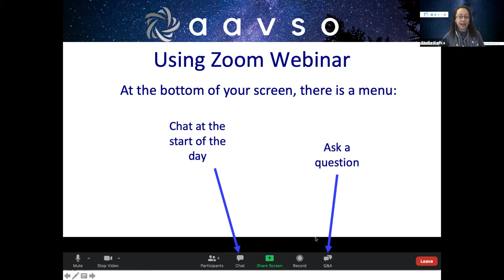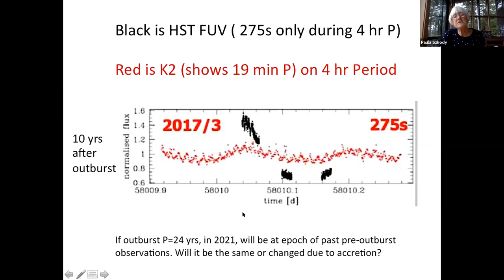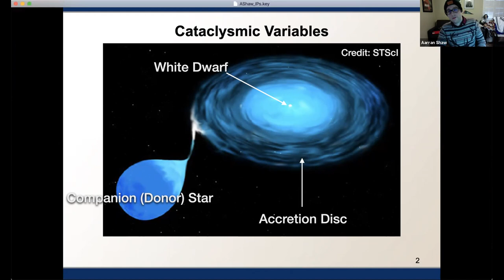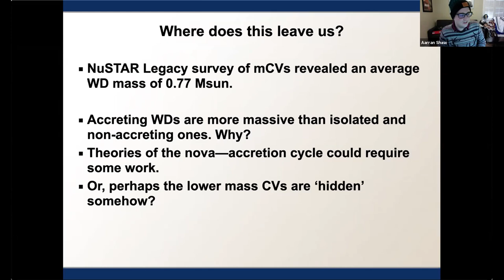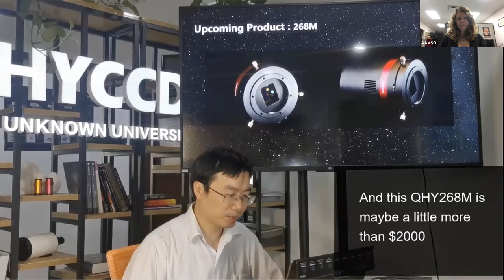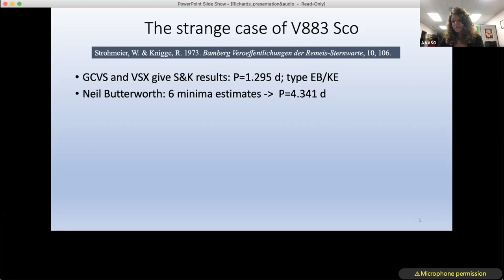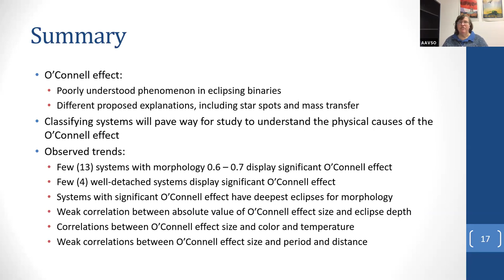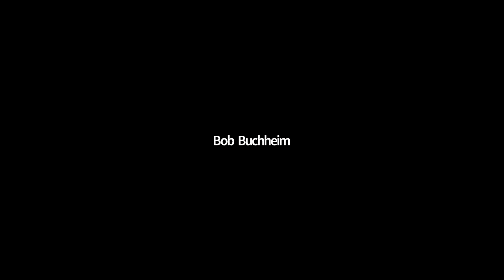109th Annual Meeting, Day1 and Young Stellar Objects session (2020)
Originally held online, November 13, 2020. Includes AAVSO's Young Stellar Objects Observing Section break-out session. If you are interested in joining the YSO section, please
The other break-out sessions are their own videos in the 109th Annual Meeting playlist on our YouTube channel.
Original Day 1 Schedule:
Keynote: Dr. Paula Szkody presents "GW Lib and V386 Ser: CVs containing Accreting, Pulsating White Dwarf (~30 min)

The following are 15-min. presentations:
"Measuring the masses of white dwarfs with x-rays: a NuSTAR Legacy survey"—Aarran Shaw
"The Quick and the Deadtime"—Gregory Sivakoff
Special presentation by Dr. Qiu on CMOS and CCD cameras
"Researching Eclipsing Binaries 'Down Under': Illustrating the Methods and Results of Variable Stars South"—Tom Richards
"Discoveries of Variable Stars by Amateur Astronomers Using Data Mining: On the Example of Eclipsing Binary Romanov V20"—Filipp Romanov
"Characterizing the O'Connell Effect in Kepler Eclipsing Binaries"—Matthew Knote
Break (10 min), followed by Observing Section break-out sessions